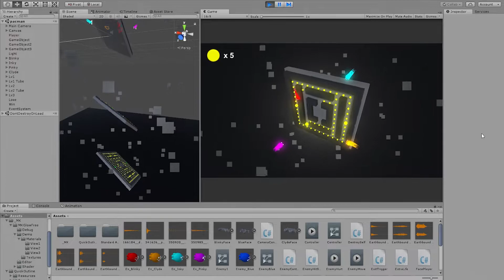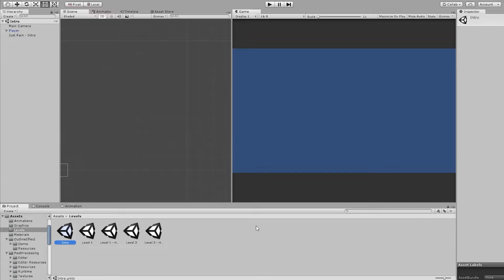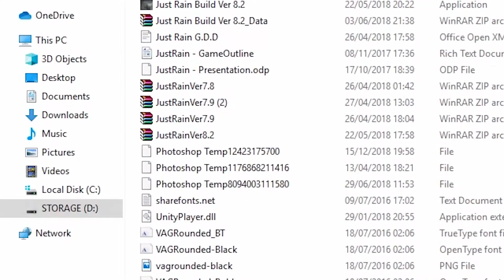My Old Games - Part 4: Unity Projects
Finally, we move onto the games I made in Unity, including my solo third year university project